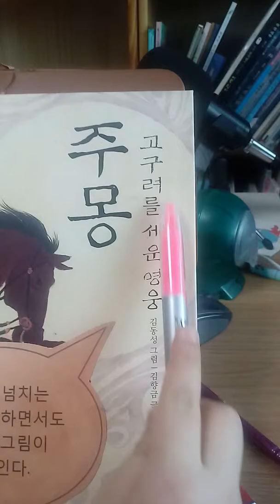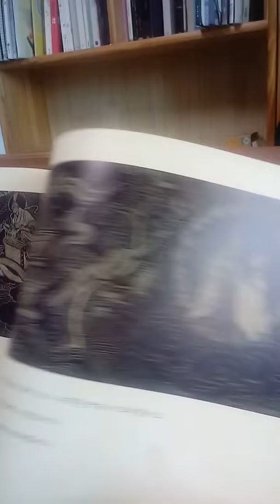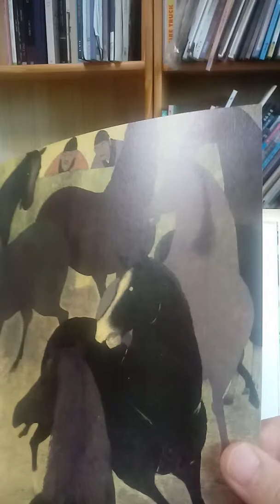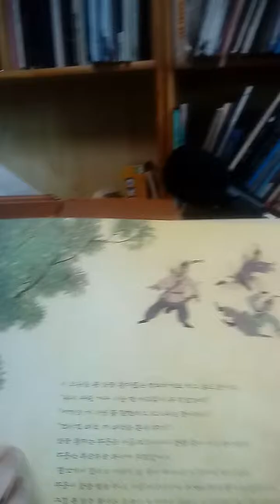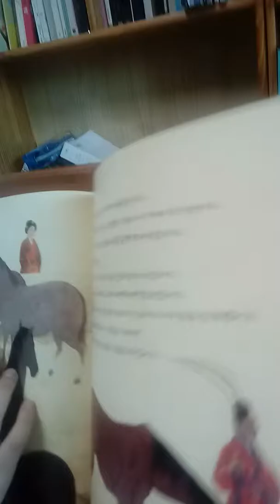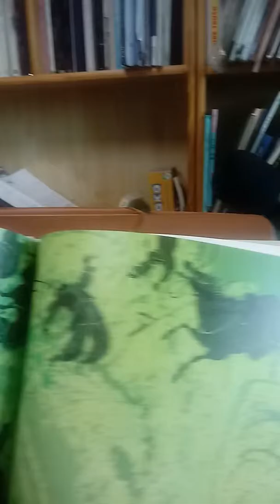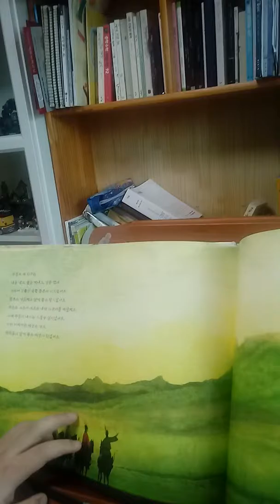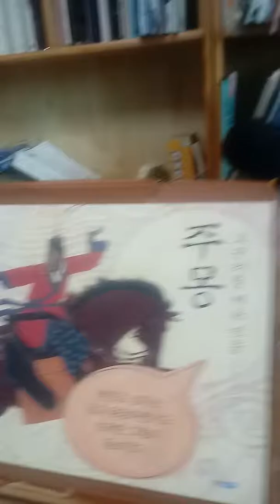고구려를 세운 영웅 주몽- 김동성 그림 김향금 글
하늘과 땅의 기운을 동시에 지닌 신화적 존재이자 역사적인 인물, 주몽!
한국의 대표 일러스트레이터 김동성과 역사ㆍ고전문학 전문 어린이책 작가 김향금이 공동으로 빚어낸 새로운 걸작!